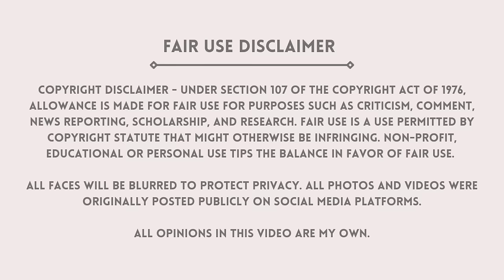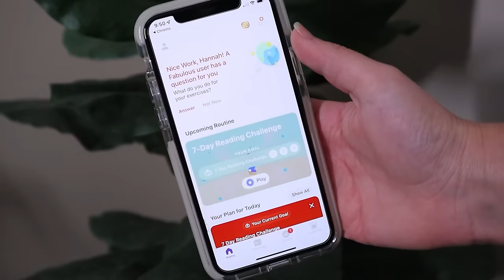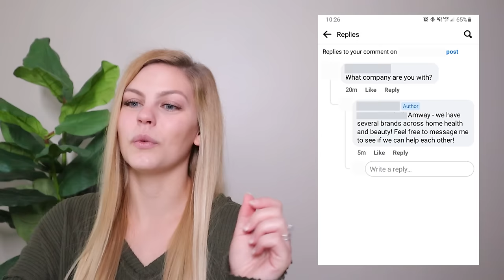MLM TOP FAILS #49 | Monat rep trying to explain how MLM is better than paid influencing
CHAPTERS
0:00 Intro
0:52 Fabulous Sponsorship
2:21 Clip 1
7:04 Clip 2
13:16 Clip 3
17:21 Clip 4
18:59 Clip 5
23:37 Clip 6
27:48 Clip 7
39:18 Clip 8

MLM TOP FAILS SUBMISSIONS:
1. Screen record the video or screenshot the photo you wish to submit. Don't worry about cropping out usernames or blurring faces, I do all of this with my editing software
2. Upload the content to your Google Drive